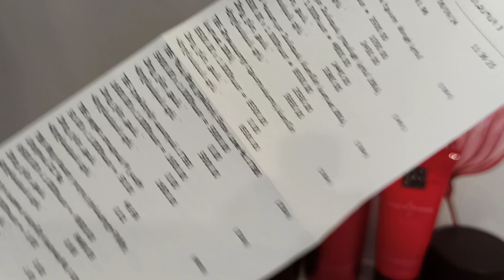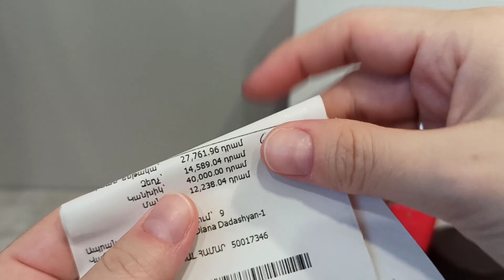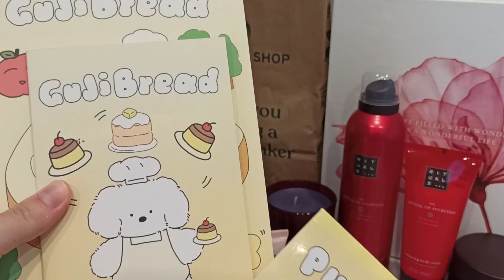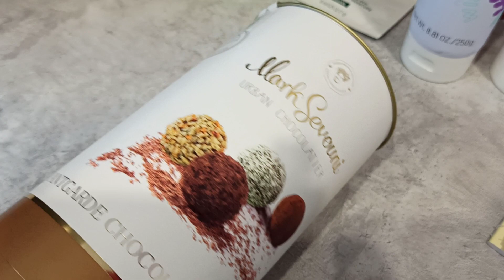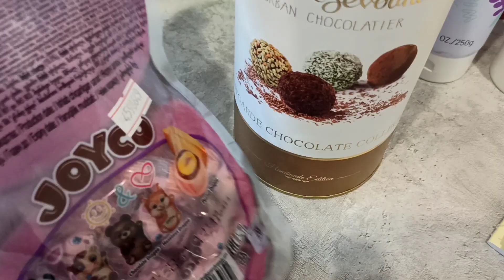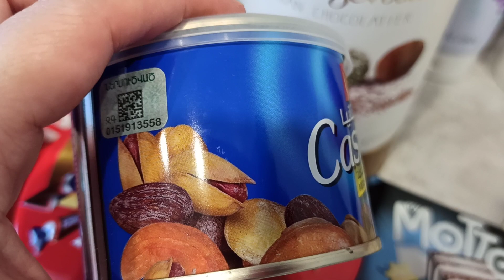Что Мне Привез Муж из Армении ,Rituals ,The Body Shop , NYX , Miniso Сентябрь 2024